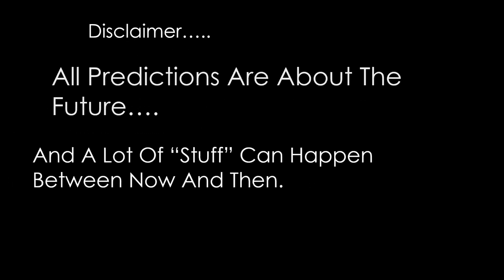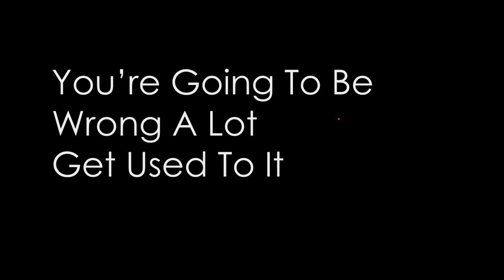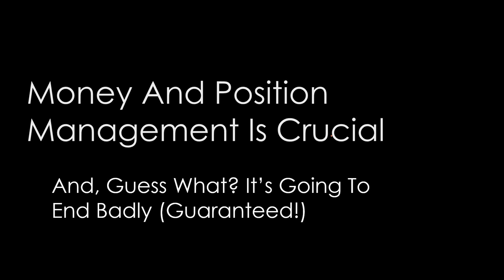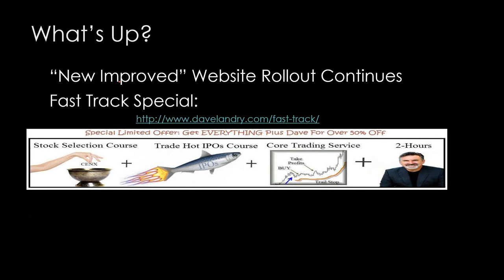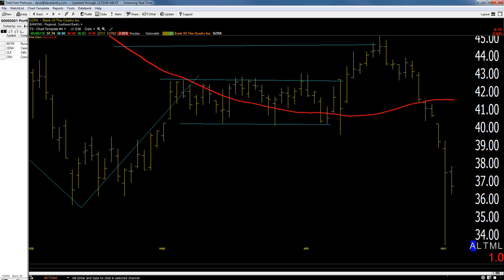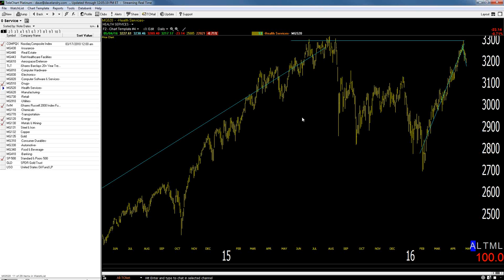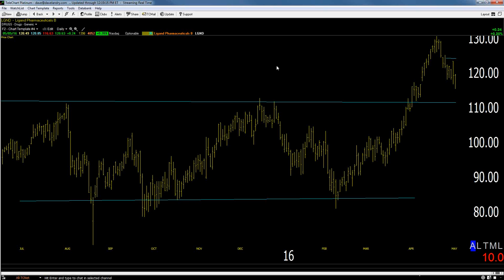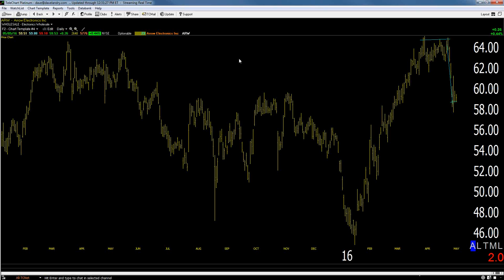Dave Landry's The Week In Charts-The Secrets To Trading: 8 To 17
Dave continued his discussion on the 17 secrets of trading. He also analyzed the stock market, showed you where's he seeing opportunities, took your questions and gave his opinion on your favorite stocks picks.